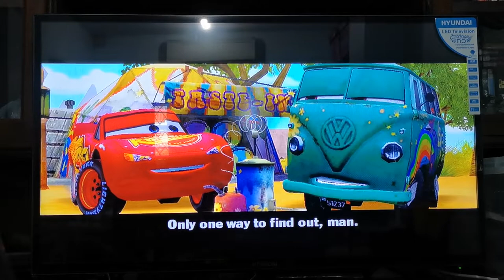cars: the video game Boostin' with Fillmore